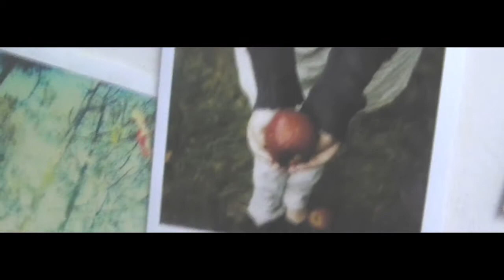Saturday's 2011 Favorites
oh and my favorite singer is Katie Herzig! enjoy!